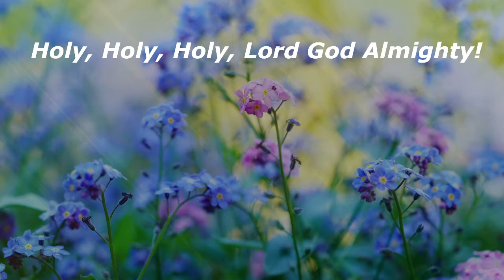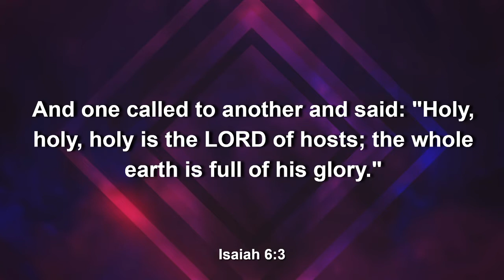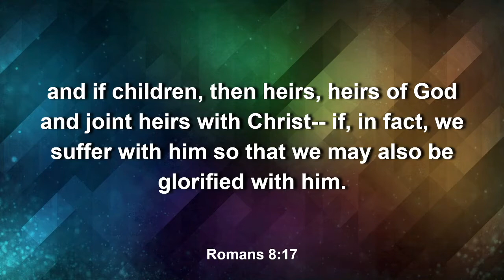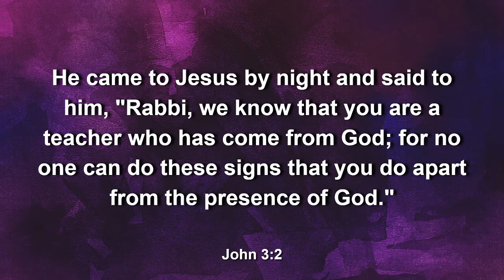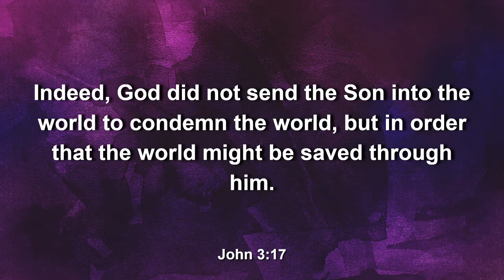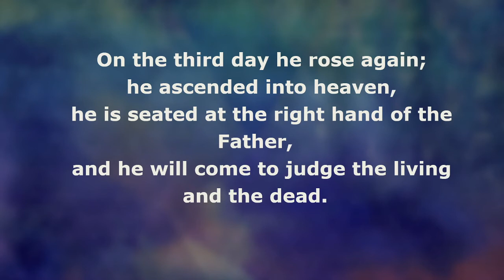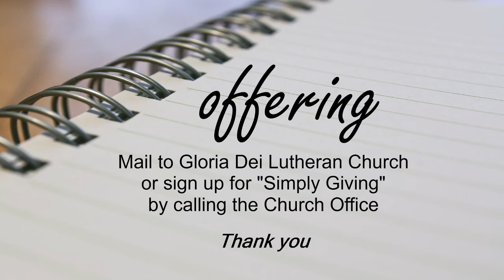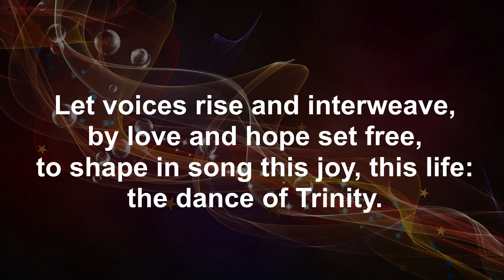Gloria Dei Lutheran Church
Holy Trinity Sunday May 30, 2021